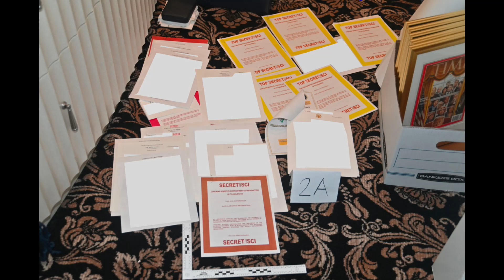Opa's Corner Breaking News 1